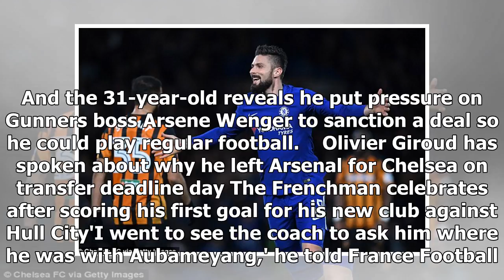Olivier Giroud reveals why he left Arsenal for Chelsea - by Sports News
Published: 04:33 EST, 20 February 2018 | Updated: 11:53 EST, 20 February 2018 Olivier Giroud has revealed why he ended his five-and-a-half year stay at Arsenal to join close rivals Chelsea in January.